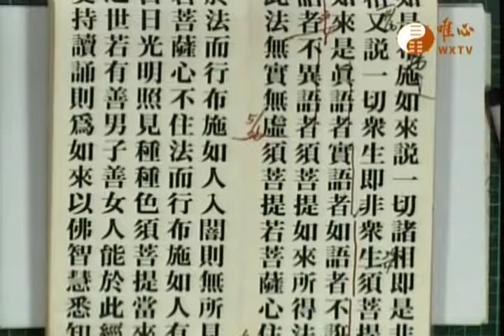金剛般若波羅蜜經(唯心天下事2309)